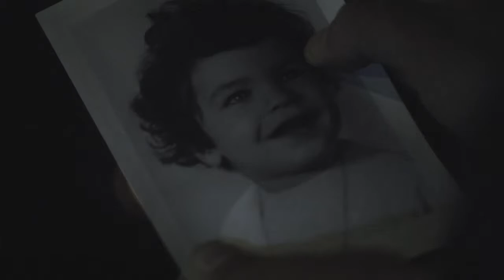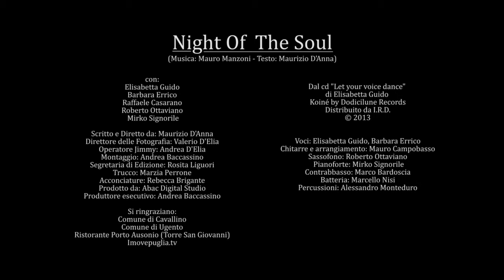Night Of The Soul - Official video - Elisabetta Guido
Pubblicato il 10/giu/2014

Musica di Mauro Manzoni
Testo di Maurizio D'Anna

disponibile in tutti i negozi di dischi, anche online

Elisabetta Guido, voce
Mauro Campobasso, chitarre e arrangiamenti
Marco Tamburini, tromba
Javier Girotto, sax soprano e baritono
Roberto Ottaviano, sax soprano e tenore
Raffaele Casarano, sax alto e soprano e live electronics
Barbara Errico, voce
Maurizio D'Anna, voce recitante
Paolo di Sabatino, piano
Mirko Signorile, piano e fender Rhodes
Marco Bardoscia, basso acustico ed elettrico
Luca Bulgarelli, bass synth
Alessandro Monteduro, percussioni
Marcello Nisi, batteria
Erica Scherl, violino
Carla Petrachi e Anita Tarantino, cori

Arrangiamenti e direzione musicale: Mauro Campobasso
Produzione: Elisabetta Guido e Gabriele Rampino per Dodicilune
Label Manager: Maurizio Bizzochetti
Coordinamento della produzione: Maurizio D'Anna
Foto copertina e booklet: Maurizio D'Anna
Registrato da Luigi Cariddi e Guglielmo Dimidri presso Corrado Productions a Supersano (Le) dal novembre 2012 al gennaio 2013
Registrazione aggiuntiva presso Toto Sound Studio di Roma (ingegnere del suono Marco Moracci)
e presso Mauro Campobasso Studio di Bologna
Editing Mauro Campobasso
Missato e masterizzato da Luca Bulgarelli

Dodicilune - Edizioni Discografiche & Musicali
Via Ferecide Siro 1/E - Lecce

"NIGHT OF THE SOUL" - Lyrics

Lyrics: Maurizio D’Anna
In the night of the soul,
You will come to see
everythin' wants to flow
no return for me, the unforgivin' was foreseen

Just the time to recall
so my time has gone
There's no faith anymore
I start to fall, I've never felt this way before

I made a mess of my life
running away from me
I did't know how to float, to swim, to see or not to see

I don't want to return
but I’m missin' you
in land where I was born
love will harbor a massive black hole at my core

where the ghosts stay away from you and me I'll breathe my free soul and flare my nostril smelling' my faraway sea

Just a voice in my head comes and says to me:
"You did't want to float, to swim,to see or not to see"